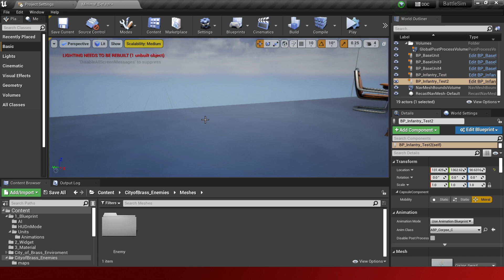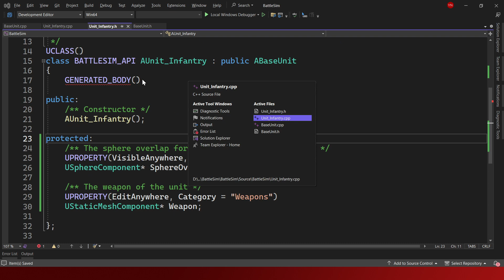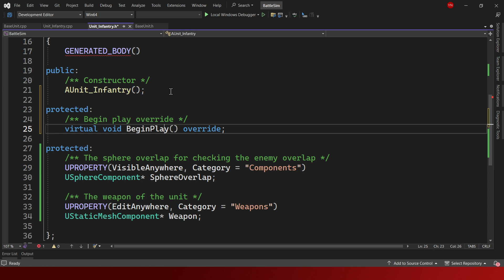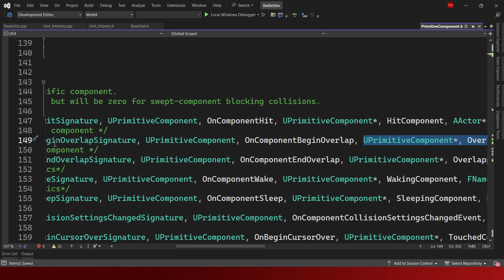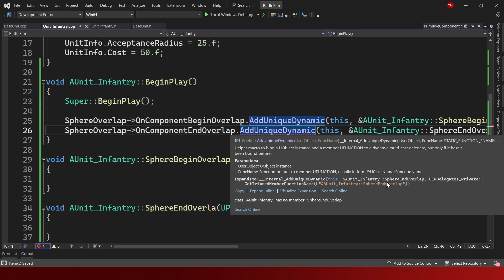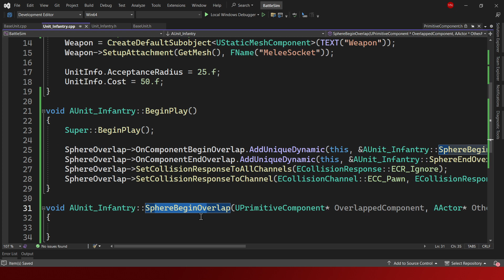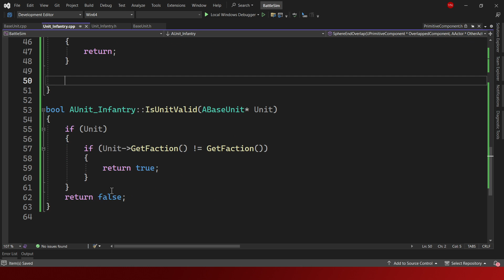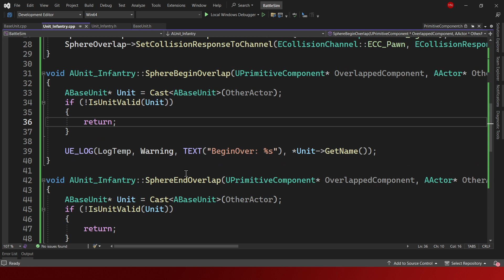Exp. 10 Battle Simulator - Preparing Unit to Attack (Pt 28) | UE4 C++ Indonesia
Experiment 10 - Battle Simulator - Unreal Engine 4 C++ Indonesia

Hasil Yang Ingin Dicapai:
Membuat mini game / game battle simulator yang terinspirasi dari Totally Accurate Battle Simulator.

Isi Video:
-Mempersiapkan unit untuk dapat menyerang musuhnya